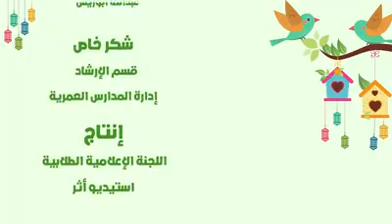حلقة اليوم من برنامج عصافير رمضانية